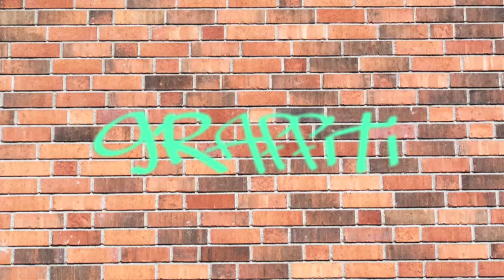Graffiti - Season 1| Episode 2: Zak's Arrangement: Movement 1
Parkour movement choreographed by Zak Murez at UCLA on Memorial Day. Camera work by Brian King and Sam Okikiade. Traceurs were Brooke, Evan, Matt, Thomas, and Zak,  himself